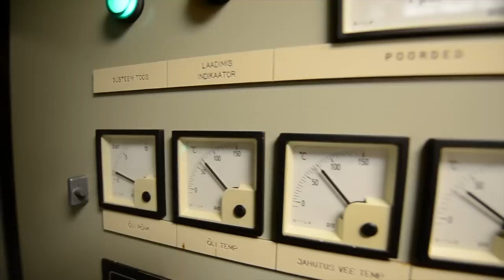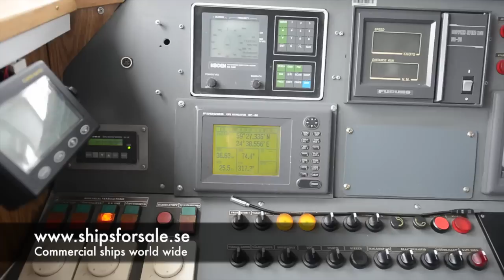Shipsforsale Sweden, VAPPER Estonian Border Police Patrol Vessel. Sold.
New film from last sea trial of Vapper in Tallinn, Estonia. Top speed of 26 knots.

Enter your e-mail, name and surname to receive news in English. We will only send you a message if we have important information, price changes or if we have a new ship for sale. You will then receive the information before others with photos, certificates, documents and details. You can easily unsubscribe with a single click when you no longer need the news.